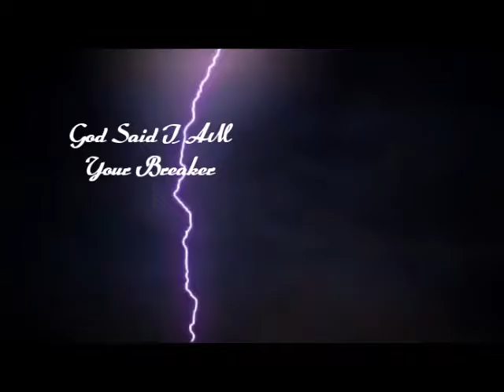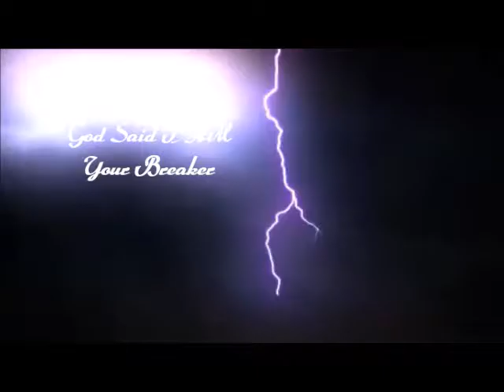God Said I am Your Breaker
Original by Endtimes Prophetess Jerri Flake